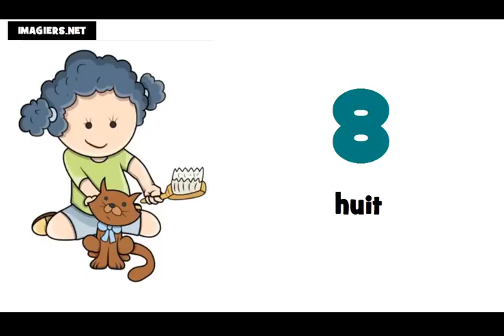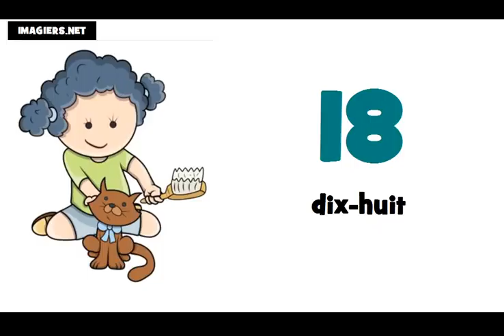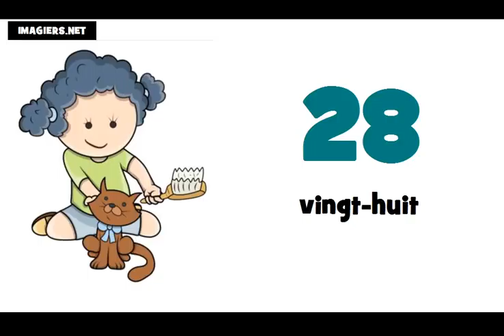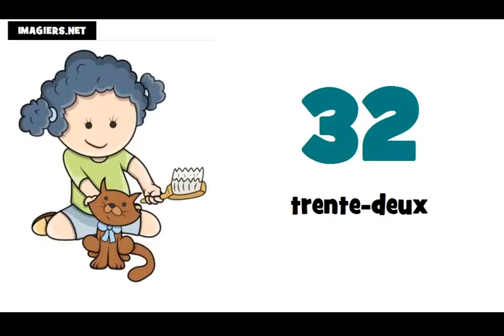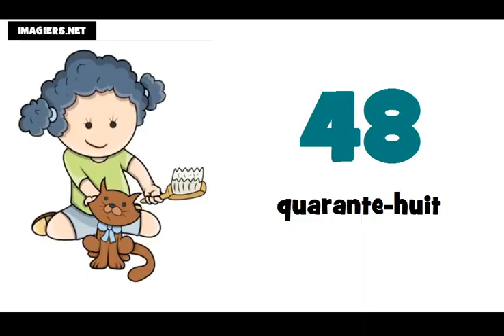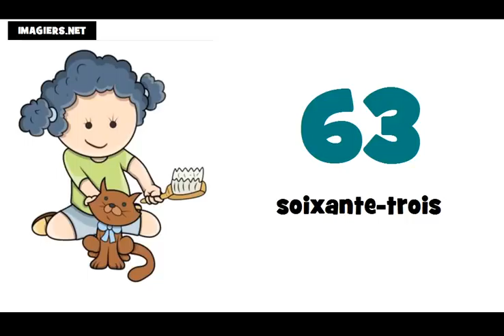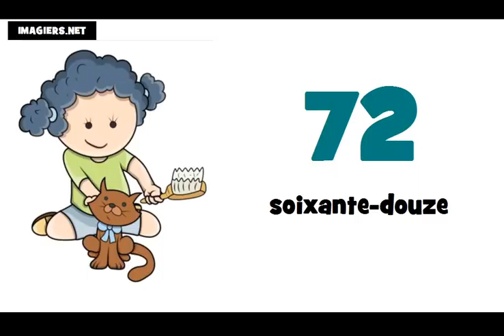法語教學 = 從0到100的數字